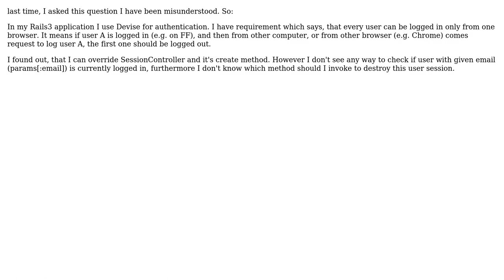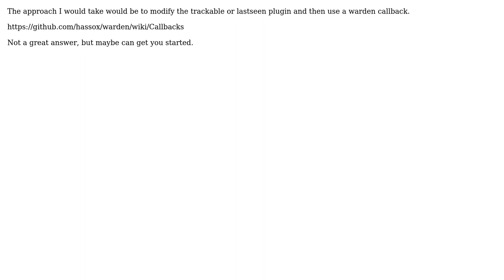Devise signing out (2 Solutions!!)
Devise signing out

With thanks & praise to God, and with thanks to the many people who have made this project possible! | Content (except music & images) licensed under CC BY-SA | Music | Images & others | With thanks to user Mateusz Chrominski user mark user John Hinnegan and the Stack Exchange Network Trademarks are property of their respective owners. You are responsible for your own actions.